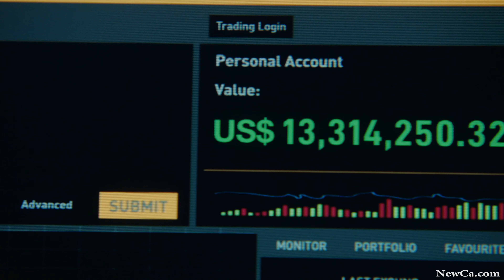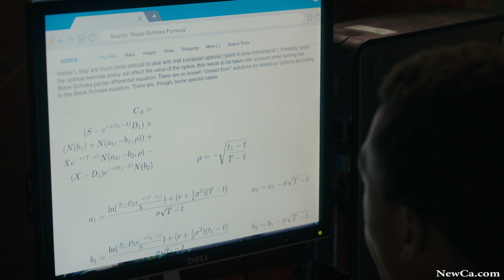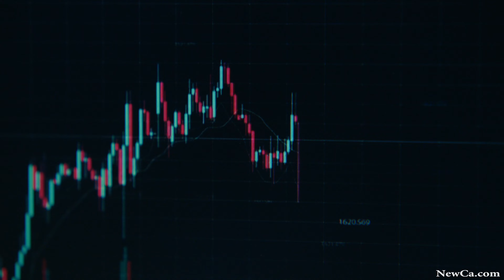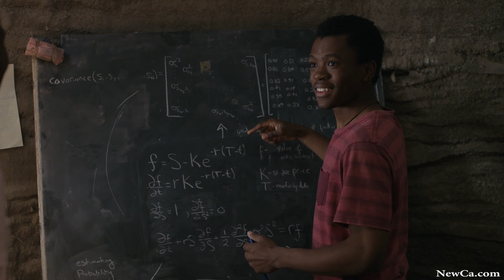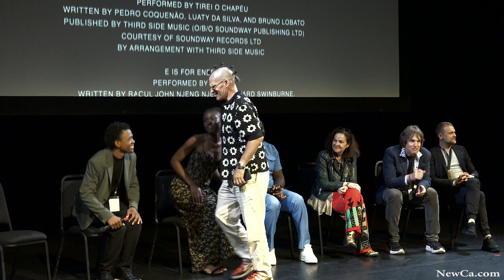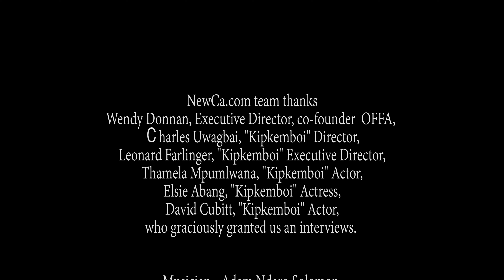🎬 Kipkemboi - The Opening Film at OFFA 2024 | Inspiring Story of a Kenyan Genius (4K HDR)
The Oakville Film Festival 2024 kicked off in style with the powerful screening of Kipkemboi, an inspiring film that tells the story of a brilliant young boy from Eldama Ravine, a small town in Baringo County, Kenya, just north of the equator. This captivating drama explores themes of genius, determination, and the extraordinary impact of a boy's mind against insurmountable odds.

Kipkemboi is no ordinary farm boy. Born into a life of simplicity, his unparalleled intellect and ambition lead him to uncover the cracks within the global financial system. But his groundbreaking discovery places him in grave danger. With his life on the line and prison almost inevitable, the film raises one critical question: How far will the world’s most powerful forces go to silence his story?

Directed with precision and heart, Kipkemboi combines elements of drama, suspense, and social commentary to deliver a thought-provoking cinematic experience. From the scenic beauty of rural Kenya to the high-stakes tension of international finance, this film promises an unforgettable journey.

Why Watch Kipkemboi?
✅ A compelling story of a young Kenyan genius taking on global power.
✅ Breathtaking cinematography in stunning 4K HDR resolution.
✅ A spotlight on African storytelling and global financial themes.
✅ Official Opening Night Film at the Oakville Film Festival 2024.

This film resonates with audiences interested in inspirational stories, African cinema, underdog triumphs, and socially conscious dramas. If you love movies that challenge perspectives, highlight real-world issues, and showcase untold narratives, Kipkemboi is a must-watch.

and many more from Movies Festivals and other places and events.